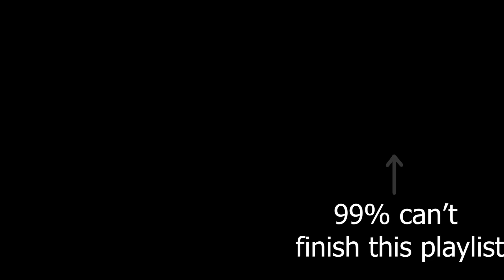Mean Hairdresser Ruins Sick Kid's Hair!😰| Sad Story | Toca Life World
see the mean evil hairdresser ruin my hair and try to make me ugly because she wanted more money from me.
but mom had no money after taking care of her daughter's hospital treatment.